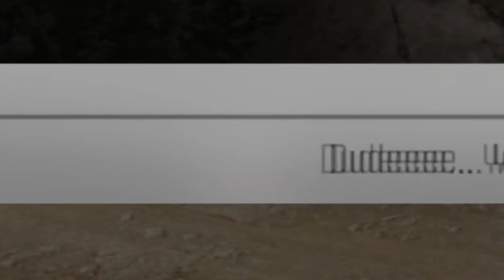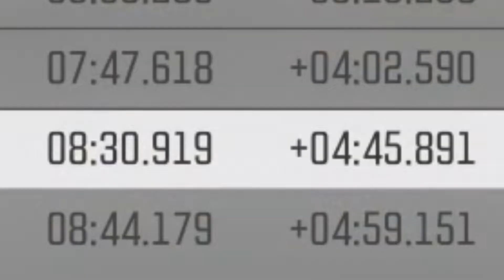Driving (In Video Games!)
Trying No Face Cam This Time! - Please leave a comment of what you think and Like if you REALLY feel like it. ;)